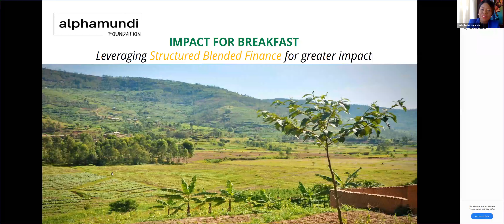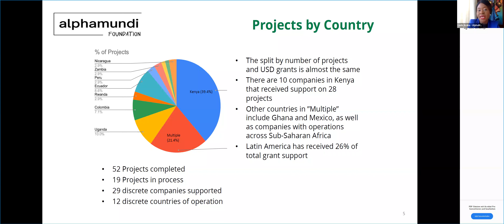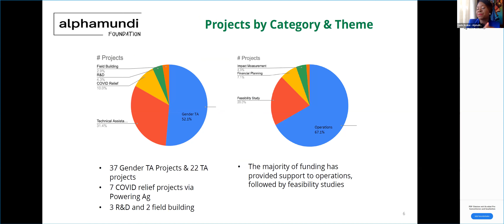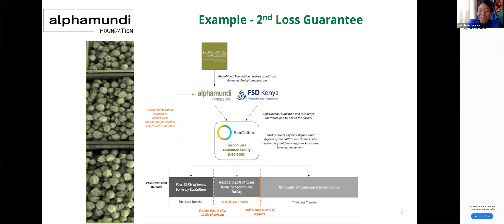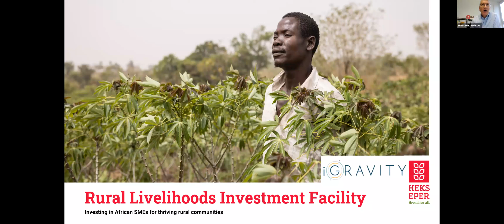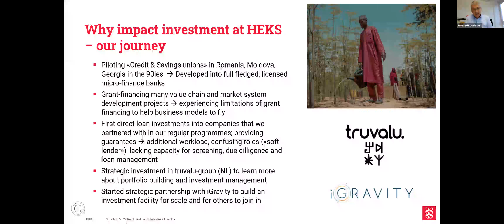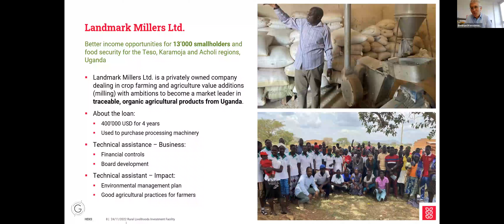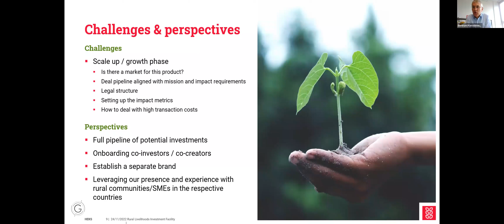Mission Multiplier (Part ll): how Swiss NGOs and foundations can leverage impact investing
This part II of our series will focus on the role foundations can play in supporting social enterprises to strengthen their social and environmental impact and access funding.

Impact investing can create additional sources of revenue as well as opportunities to expand and scale impact for non-profits. Recent years have seen the non-profit sector (including NGOs, foundations and philanthropists) start to engage with the financial industry to develop new investment vehicles with an increase in the creation of blended financing models, the development of social impact bonds, and SDG-aligned bonds. Non-profits have a key role to play in impact investing through the development of new models of collaboration with financial institutions, support in formulation of impact strategies, evaluation of impact and providing technical assistance, and/or driving alignment with endowment or pension fund on impact considerations.

Join us to learn how Swiss NGOs, foundations, and philanthropists can accelerate the impact investment movement.

Speaker:

Lade Araba, Executive Director, AlphaMundi Foundation
Bernhard Kerschbaum, Head of Division «Global Cooperation», Member of the Executive Board, HEKS Hilfswerk der evangelischen Kirchen Schweiz

Moderator:

Tim Radjy, Founder and Managing Partner Alphamundi Group
Frederic Berney, Head of Products and Risk, iGravity